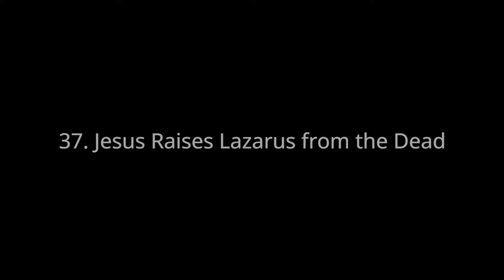37. Jesus Raises Lazarus from the Dead - Open Bible Stories (v4)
Open Bible Stories by unfoldingWord
A Bible story from John 11:1-46

Publisher: unfoldingWord
Producer/Editor: Brad Harrington
Assistant Editor: Ben Jore
3D Effects/Editor: Travis Blake